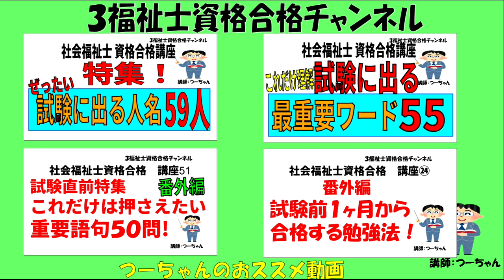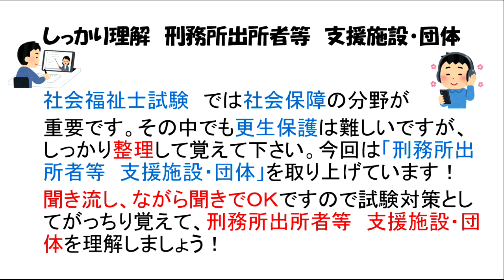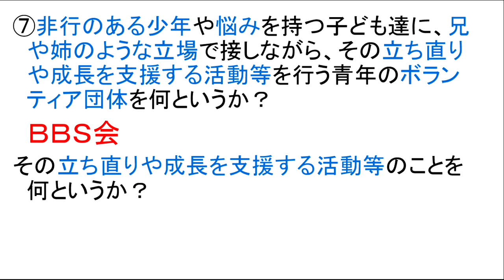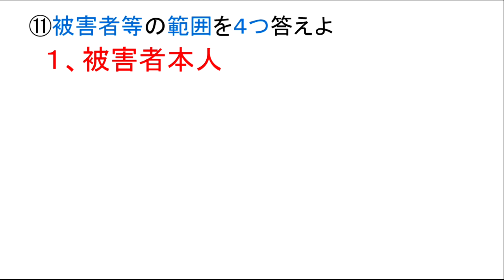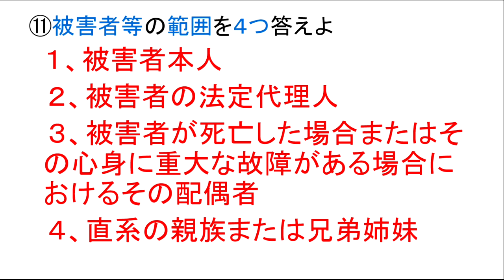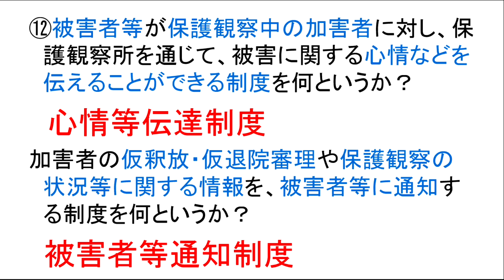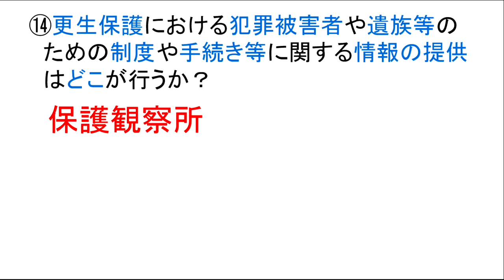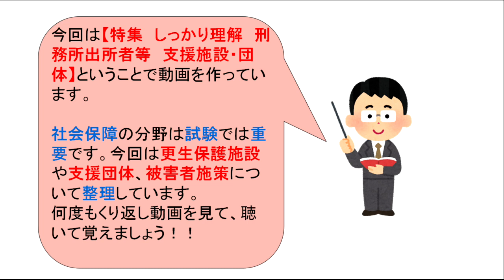社会福祉士資格合格講座【特集 しっかり理解 刑務所出所者等 支援施設・団体】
今回は、社福士試験対策として【特集　しっか
り理解　刑務所出所者等　支援施設・団体】と
いう内容で作っています。

更生保護制度はけっこう重要です。でも普段聞
きなじみがない用語が多く難解なイメージです
よね。

一問一答で分かりやすく作っていますので、試
験に備えて何度も見て聞いて覚えて下さい！

します。

ます。

　　　　介護福祉士
　　　　福祉住環境コーディネーター
　　　　公認心理師
　　　　す。

います。

◆つーちゃんの音声配信　stand.fm
日々の生活・仕事などについて話しています(^^♪

ーーー

ーーー